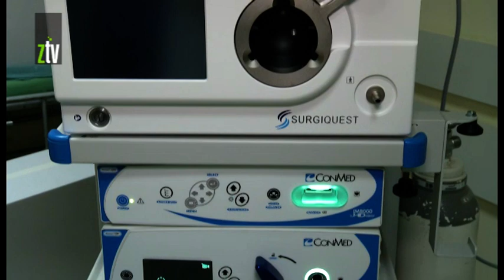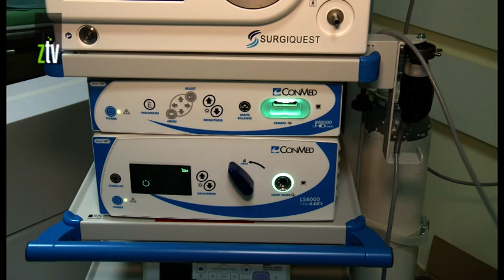Nova oprema hirurgija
Zdravstveni centar Zaječar danas je dobio vrednu opremu za obavljanje laparoskopskih hirurških procedura. Kako nam je rekla načelnica Operacionog bloka doktorka Tatjana Milaćević, aparat je obezbeđen kroz projekat a uz pomoć Ministarstva zdravlja i za to su izdvojena sredstva od 12 miliona dinara.